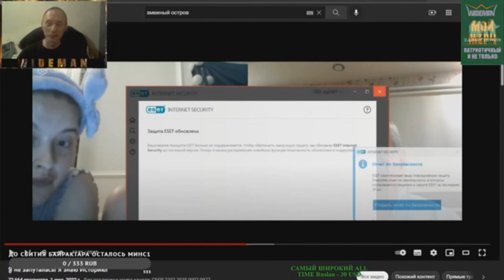РЕАКЦИЯ НА "ПОБЕДИТЕЛЕЙ" ЧАТ РУЛЕТКИ ОТ ЕВГЕНИЯ "В ЧЁМ СИЛА БРАТ" №12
ПОДДЕРЖАТЬ АВТОРА КАРТА - 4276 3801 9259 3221 Александр Викторович